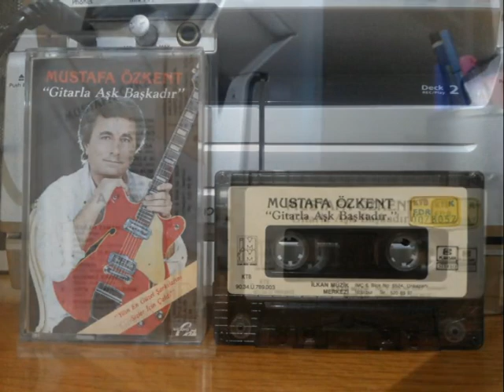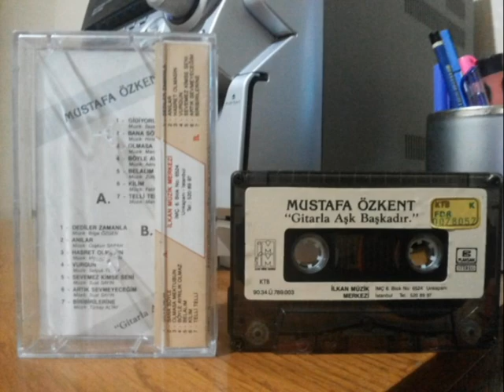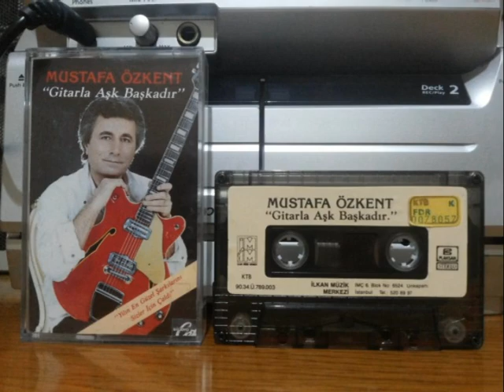MUSTAFA ÖZKENT -Gitarla Aşk Başkadır -FULL ALBÜM -1990